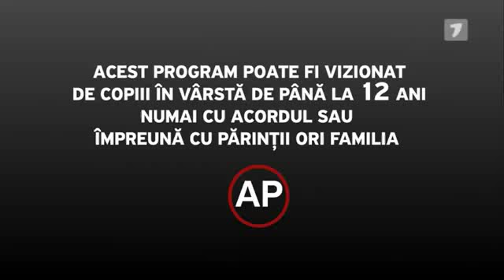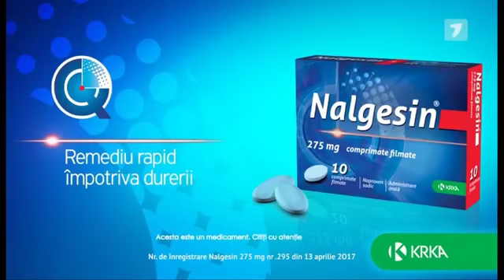Dora Show 5 mai 2018(05.05.2018)(Cristy Rouge)